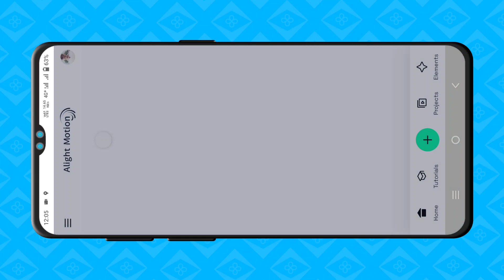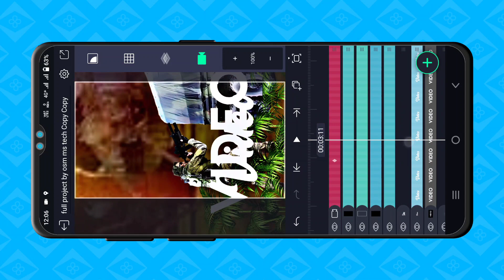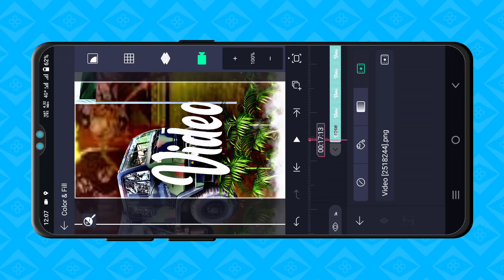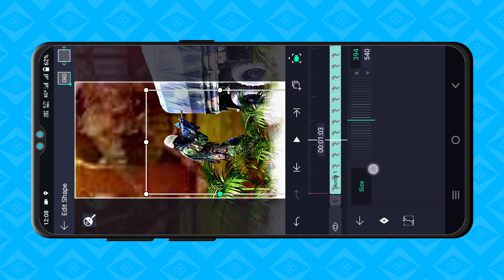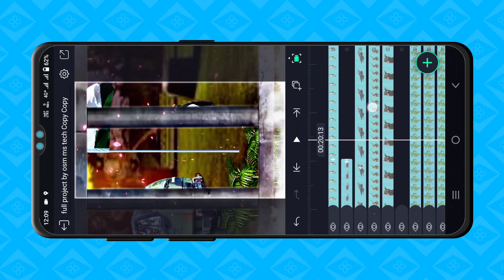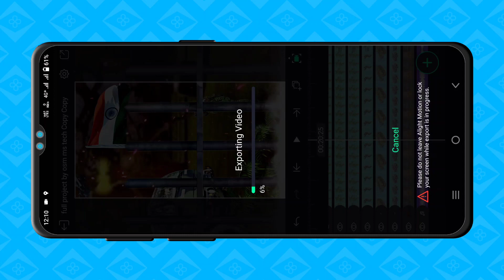3D Special Republic day 2023 Editing | 26 January Status Video Editing | Alight Motion 3D Editing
Preset :-
1no

 free membership wale ke liye ab kam Karega

             • 🆃🅷🅰🅽🅺   🆈0⃣🇺  🆂🇴  🅼🇺🅲🅷 •

❏ KEYWORDS —≽
alightmotion
alightmotion video
alightmotion effect
alightmotion video editing tamil
alightmotion editing
alightmotion videos
alightmotion xml
alightmotion edit
alightmotion preset
alightmotion link

 ꧁𓊈𒆜🅰🅻🆆🅰🆈🆂 🆂🅼🅸🅻🅴 😊𒆜𓊉꧂